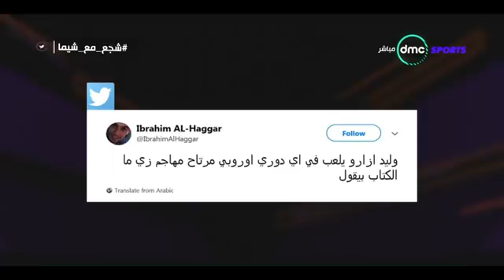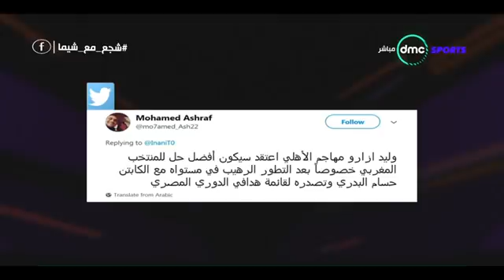شاهد ردة فعل جمهورالأهلي بعد تسجيل وليد أزارو الثنائية الرائعة